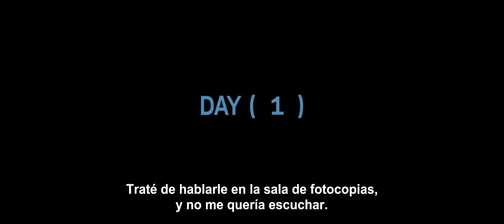500 Days of Summer (500 Días con Ella ) - Trailer Subtitulado en español HD 720